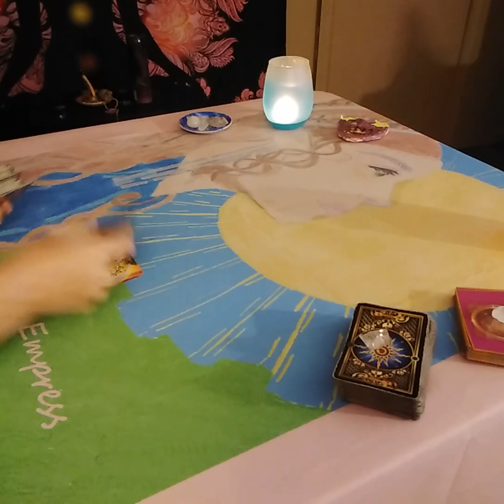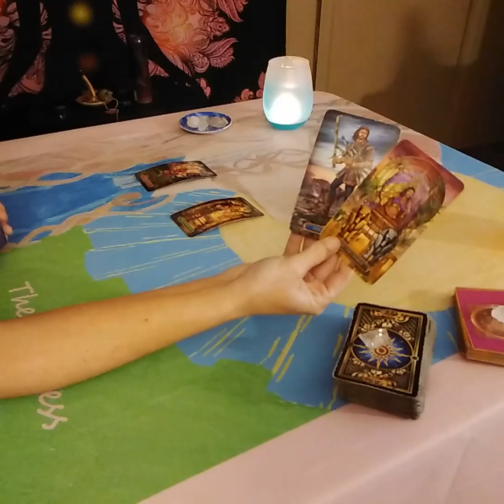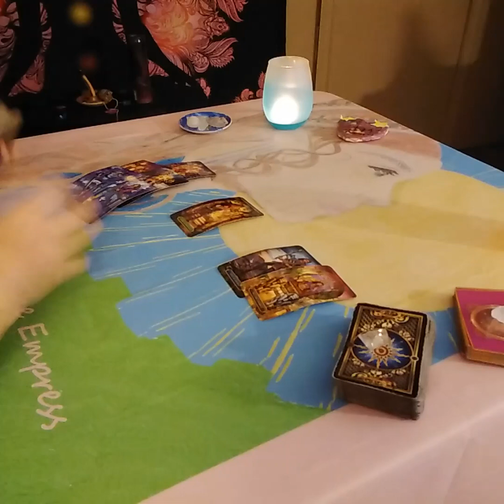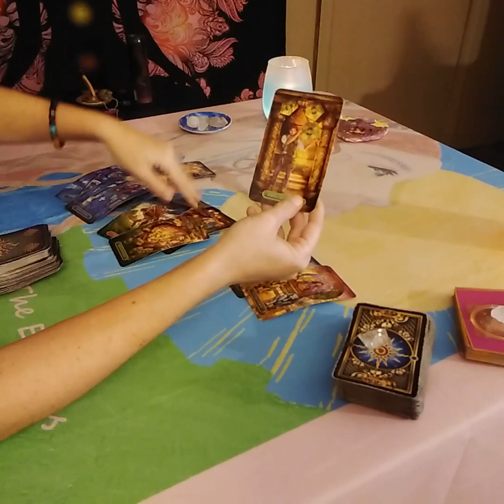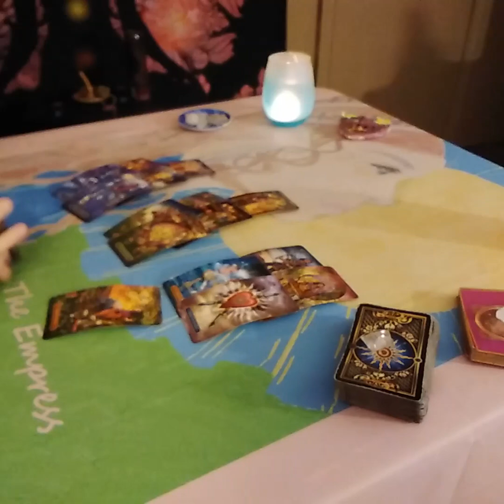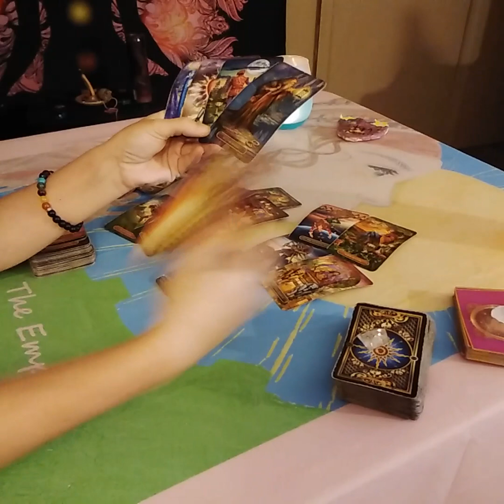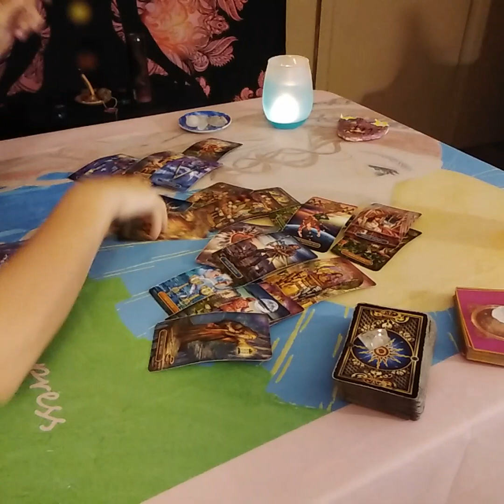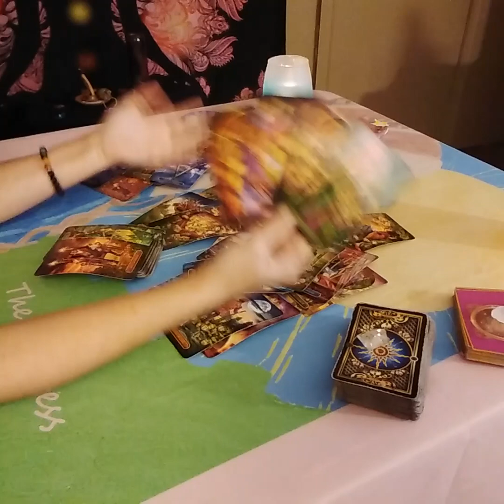Capricorn Love Tarot.....Setbacks And Confusion....Immediate Future🔮🔮